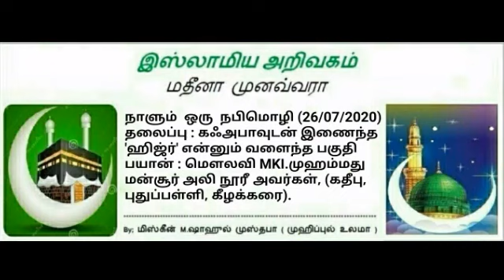1078 - கஃஅபாவுடன் இணைந்த 'ஹிஜ்ர்' என்னும் வளைந்த பகுதி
நாளும் ஒரு நபி மொழி (27/07/2020)

தலைப்பு : கஃஅபாவுடன் இணைந்த
'ஹிஜ்ர்' என்னும் வளைந்த பகுதி

பயான் : மெளலவி MKI.முஹம்மது மன்சூர் அலி நூரீ அவர்கள், (கதீபு, புதுப்பள்ளி,  கீழக்கரை).